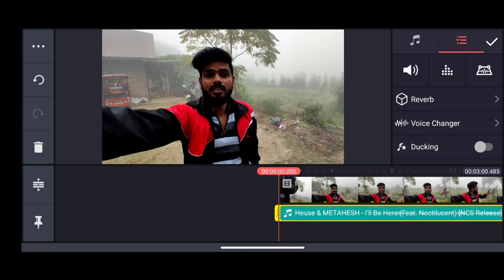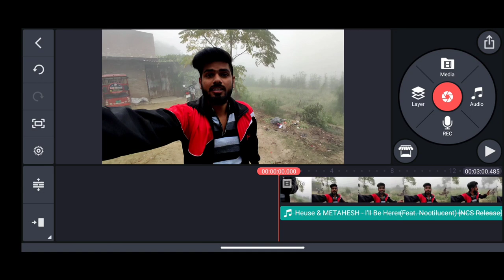Vlog me music kaise lagaye | Vlog me background music kaise daale | My First Vlog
vlogs me music kaise lagaye
new vlog
 first vlog
 First Vlogs
 vlogs vlogs
 my First
 my first vlog
in YouTube
 my First vlog in today